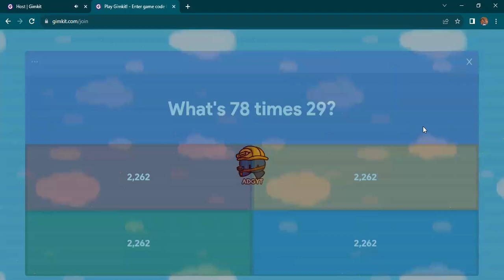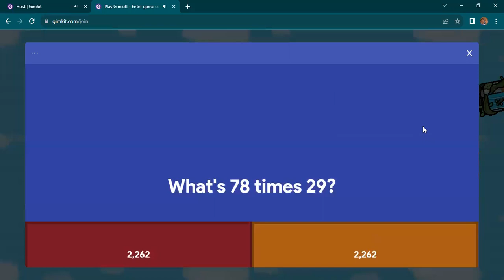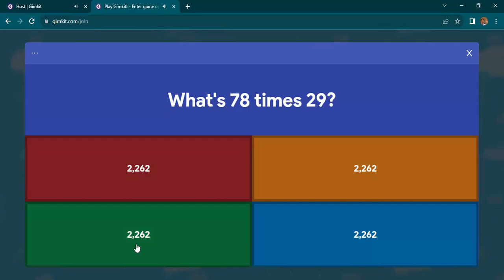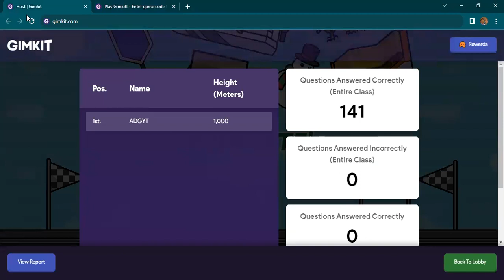ADGYT | Gimkit's 30-day-old 2023 Mode: Don't Look Down! | Gameplay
LIKE AND SUB PLZ IF YOU HAVEN'T ALREADY

It is appreciated!